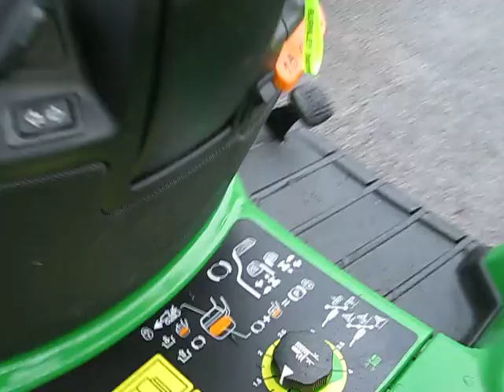JOHN DEERE X748 REF 3120 FOR SALE